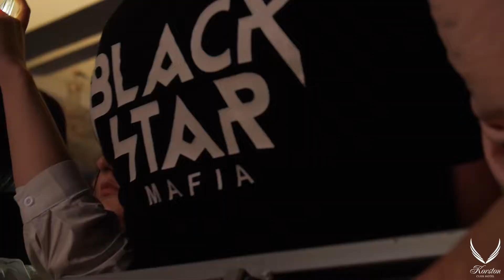Тимати выступил в Корстон-Казань 5.04.2019